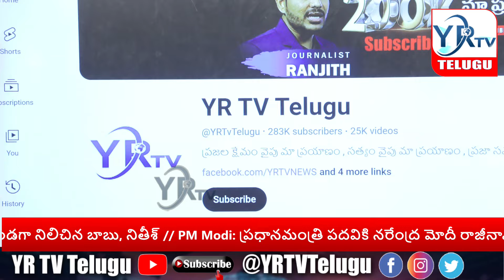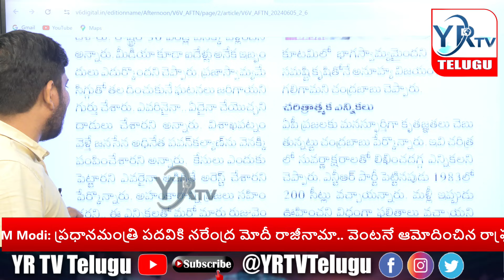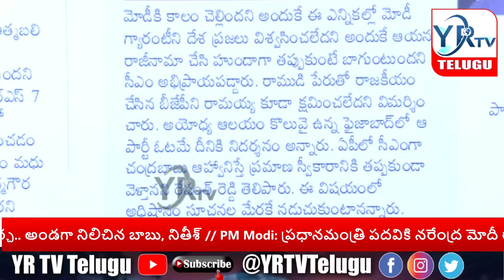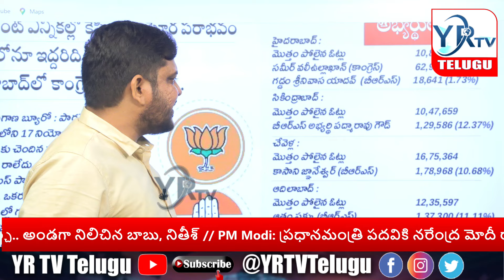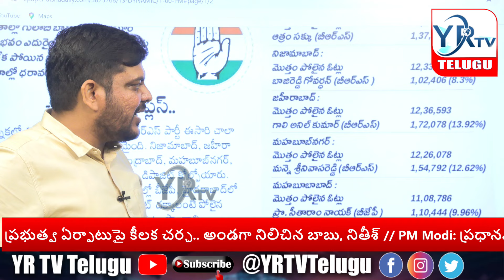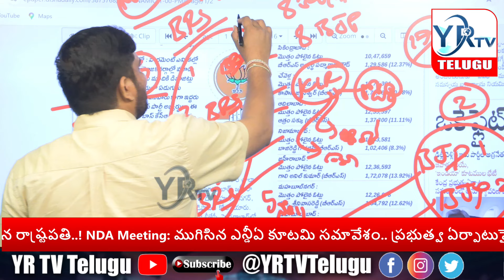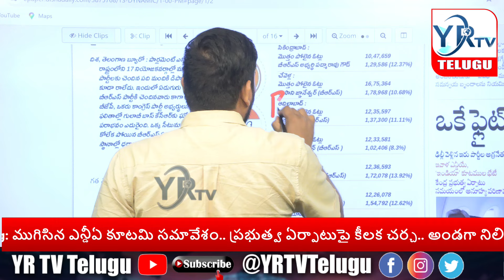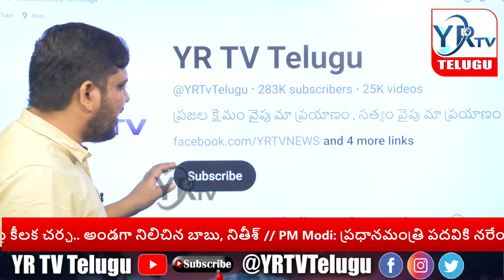మోడీ కి చంద్రబాబు షాక్ ! మా మద్దతు మీకే.. కానీ | NDA Meeting Latest Updates | YR TV Telugu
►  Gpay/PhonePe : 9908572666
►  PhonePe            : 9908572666